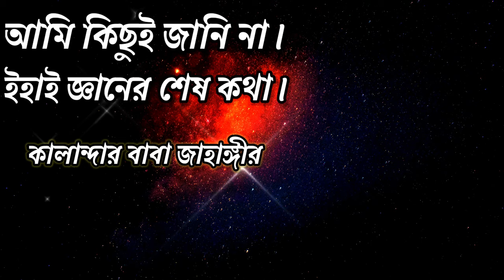আমি কিছুই জানি না। ইহাই জ্ঞানের শেষ কথা। পর্ব_৪৯ পিলে_চমকানো_ওয়াজ! কালান্দার বাবা জাহাঙ্গীর ❤️